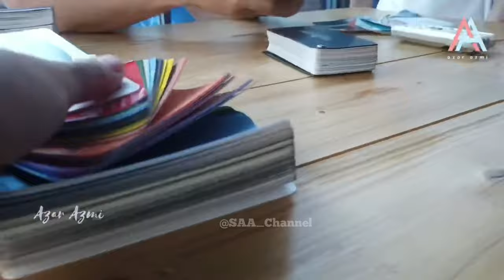KENANGAN TERINDAH 2020 | Fizo Omar & Azar Azmi